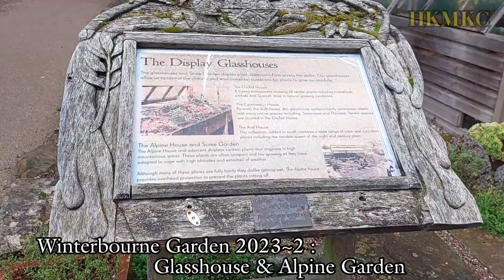Winterbourne Garden 2023~2 : Glasshouse & Alpine Garden; Waltz from Tchaikovsky : Nutcracker ...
Winterbourne Garden 2023~2 : Glasshouse & Alpine Garden; 2023 Heritage weeks

0:00 Tchaikovsky- Nutcracker - Flower Waltz
7:12 Tchaikovsky- String Serenade in C - Waltz